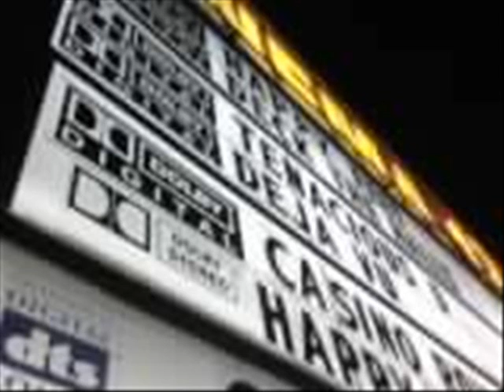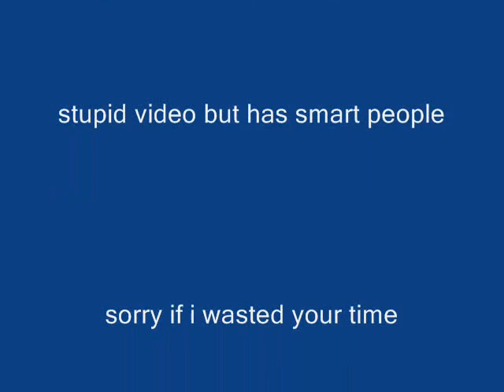C-12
some people who work at c12